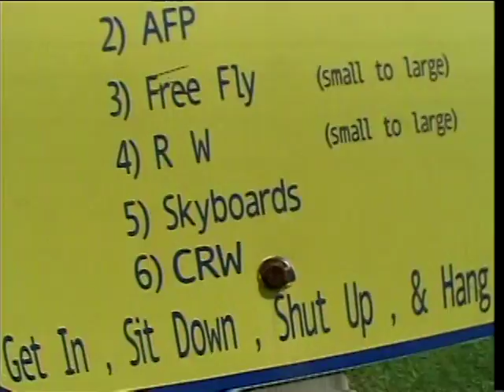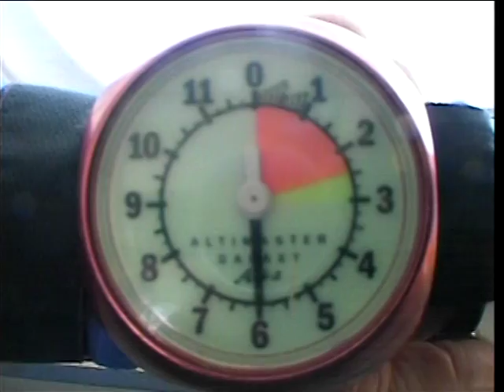janaskydive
2008 Jana Tandem Skydive